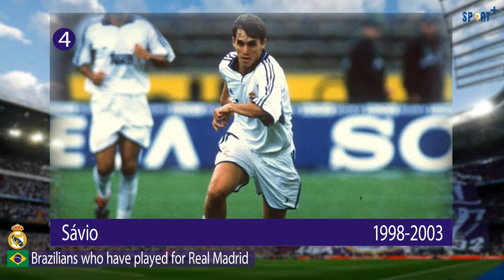Best Brazilians Who Have Played For Real Madrid [HD]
Top 05 Most Valuable Players In The World 2017 | Neymar, Messi, Dele Alli and more! [HD]